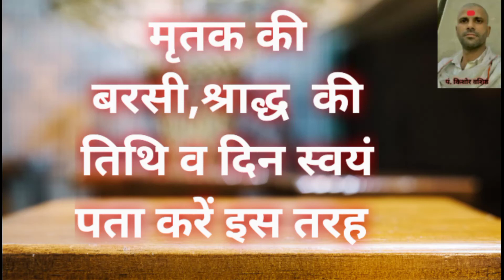श्राद्ध की तिथि खुद dekhen, how to find date ,mritak sanskar,श्राद्ध 2023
श्राद्ध की तिथि खुद पता करना सीखें,mritak ka shradh ,mritak sanskar

Real sanatan

shradh ki tithi khud nikalekese karen shradh,श्राद्घ की तिथि खुद पता कैसे करें, कब करें श्राद्ध,श्राद्ध 2023,कब करें श्राद्ध कब है,मृतक की बरसी कब करें,कब करें बरसी,पुण्य तिथि कब मनाएं,Shradh kab karen,shradh puja vidhi,pitru paksha,shraadh,Kab se gine mrityu ki tithi,How we get death date,How we know death date

pitru paksha puja।मरे की गति कैसे करें।Salvation of died persons।salvation।जीव की मुक्ति केसे होती है।पितर मुक्ति